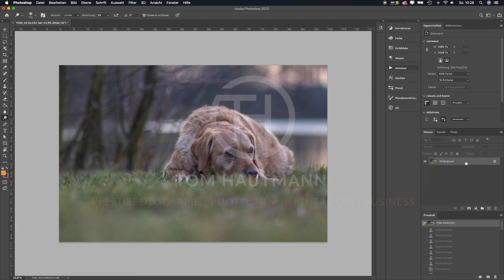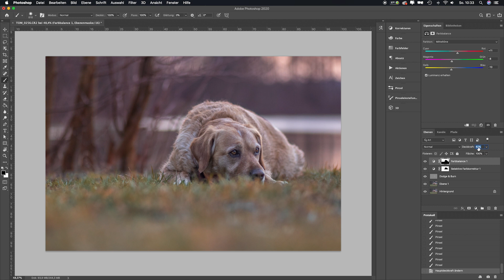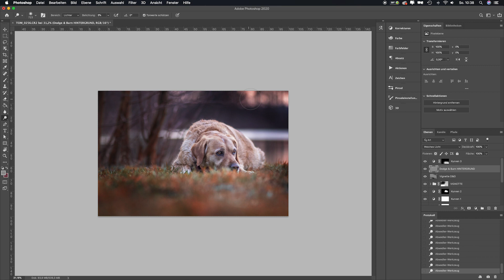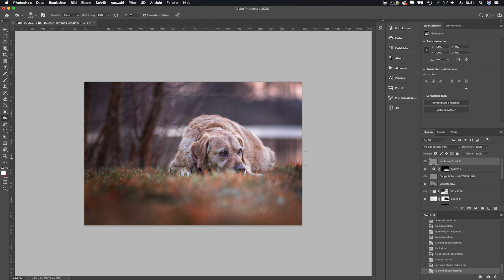Hundefotografie Speedretusche in Photoshop - Hündin Magy am See - OisEasy #13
Die komplette Photoshop Bearbeitung in Highspeed. Schau mir über die Schulter, wie ich das Bild der Hündin Magy komplett in Photoshop bearbeite.

Wenn du einen genauen Blick in den Workflow wirfst, wirst du sicherlich die ein oder andere Technik für dich übernehmen können.

Welche Tools kommen zum Einsatz?
- Stempelwerkzeug
- Dodge & Burn
- Selektive Farbkorrektur, Farbbalance
- Gradationskurven
- Masken
- u.v.m.

Viele Spaß beim Anschauen dieses Bonusclips ;)
Dieses Ansteckmikrofon verwende ich, wenn ich vor der Kamera bin:
Dieses Tischmikrofon verwende ich bei Bildschirmaufnahmen: